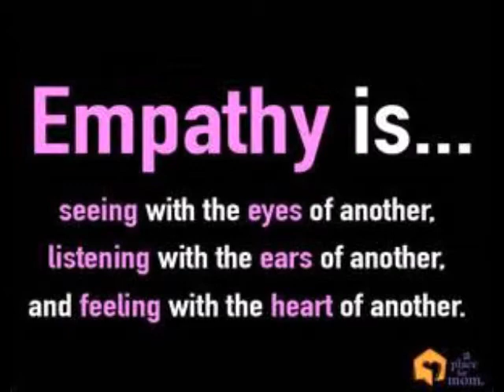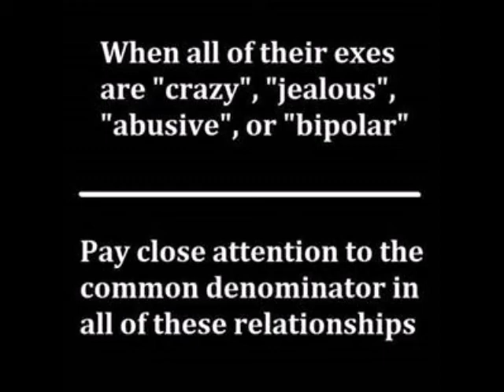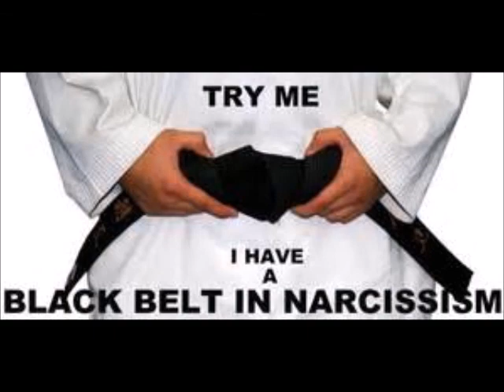Just Thinkn: Seven Pounds